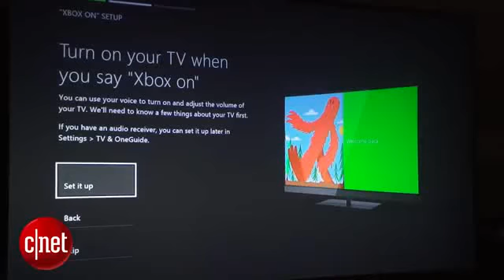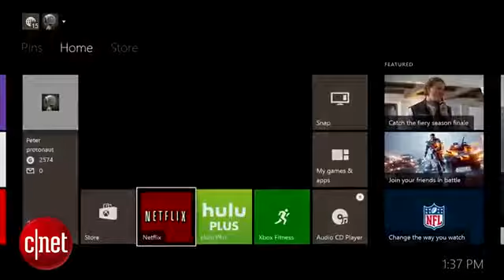Ask the Experts Xbox One vs. PS4 Which one should you get Ep. 7265